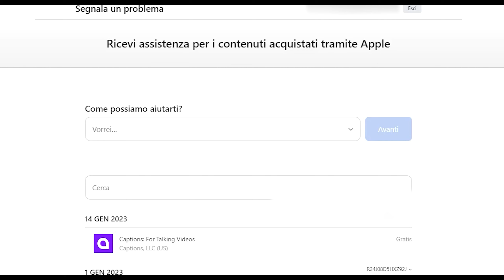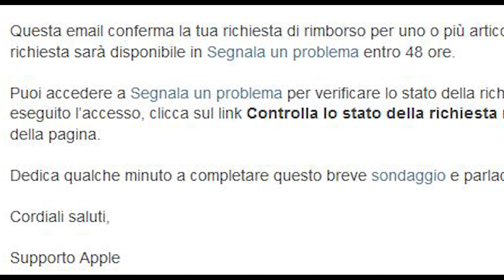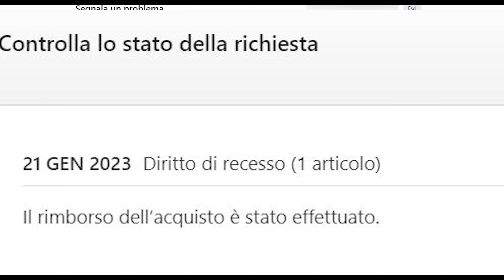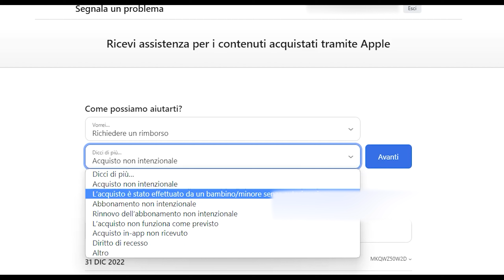Come ottenere il rimborso per le app Apple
Vediamo la procedura per ottenere il rimborso per abbonamenti e acquisti erronei su iOS.